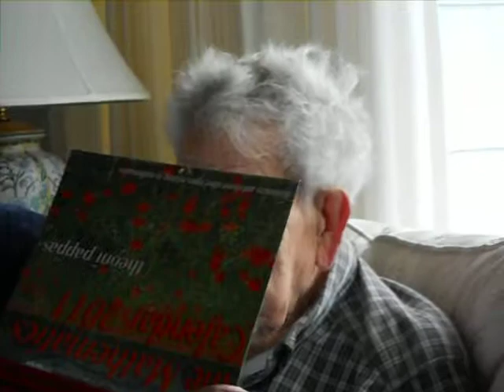MACK LACKEY AT 90 YEARS OLD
90 YEARS AND STILL GOING